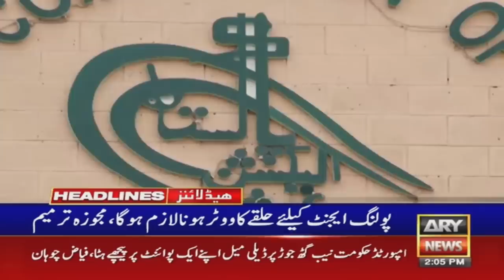ARY News Bulletins | 2 PM | 10th December 2022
-Rana Sanaullah says PDM ready for unconditional talks with PTI

-Nazim Jokhio case: Court indicts Jam Awais, others

-Rana Sanaullah seeks acquittal in drug case